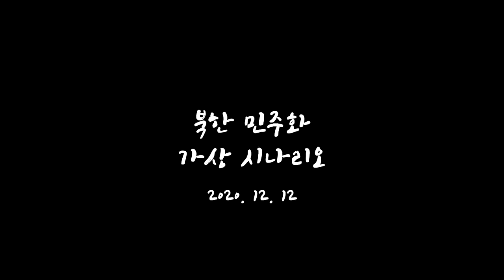북한 민주화 가상 시나리오 예고편_[센서 스튜디오]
[ BGM ]
영상 내 BGM : Impenetrable by LuxInspira Artlist